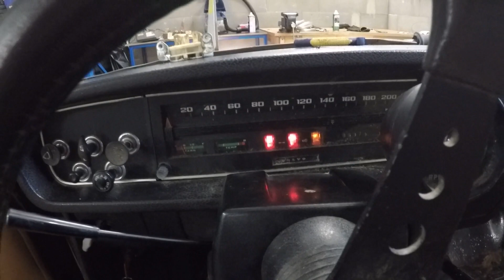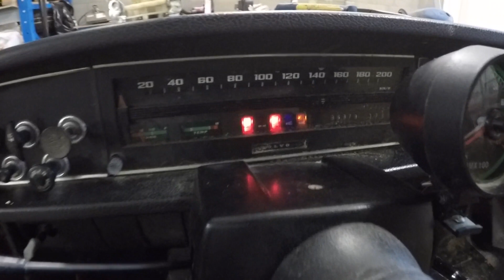Volvo 145 - laihtari ja vilkun viiksi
Volvo 145 - laihtari ja vilkun viiksi. Karsin autosta turhaa painoa pois ja vieläkin saa lisää otettua. Korjasin myös lasten leikeissä hajonneen vilkun katkaisimen. Pikku hiljaa katsastus lähestyy.